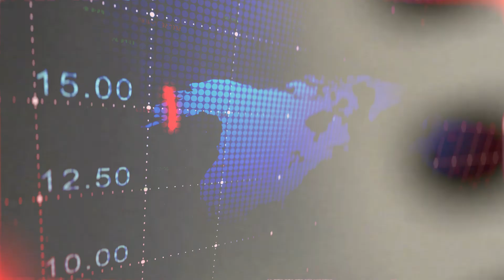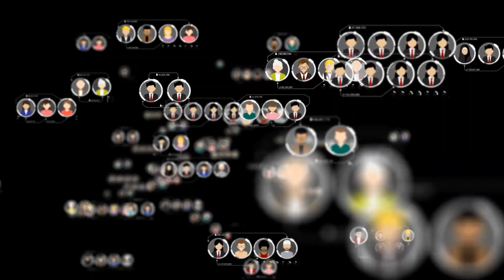How I Survived Layoff Multiple Times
Experiencing a layoff can be one of the most challenging moments in your career journey. In this video, I'll share my personal experiences and survival strategies for navigating through layoffs not just once, but multiple times.

Join me as I discuss:

Coping mechanisms to manage the stress and anxiety that come with facing a layoff.
Practical tips for preparing yourself financially and emotionally for potential job loss.
Strategies for staying resilient and bouncing back stronger after being laid off.
Insights into recognizing early warning signs and taking proactive steps to protect your job security.
Leveraging networking and professional connections to explore new opportunities and avenues for growth.
Embracing change and turning challenges into opportunities for personal and professional development.
Whether you're currently facing a layoff or simply want to be prepared for any future uncertainties in the job market, this video will provide you with valuable insights and actionable advice to help you navigate through challenging times and emerge stronger on the other side.

Watch now and learn from my experiences to empower yourself with the knowledge and skills needed to survive and thrive in the face of layoffs.

Let's navigate the twists and turns of our careers together!

🚀 BONUS VIDEO 🚀